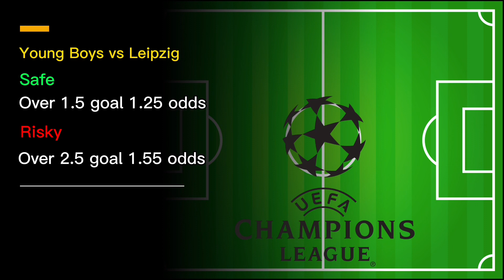Football Predictions Today 19/09/2023 | Soccer,BETTINGTIPS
Champions Legaue Predictions 19/09/2023
PSG vs Dortmund champions league benfica vs SALZBURG champions league
lazio vs ATLETICO MADRID CHAMPIONS LEAGUE
MAN CITY VS STELLA ROSSA BAYERN MUNICH VS MANCHESTER UNITED
MILAN VS NEWCASTLE
REAL SOCIDED VS INTER
FEYENOORD VS CELTIC
BARCELONA VS ANTWERB
SHAKHTAR DONETSK VS PORTO YOUNG BOYS VA LEIPZIG
BRAga Vs Napoli
Real madrid vs union berlin
1© Bet 1-4 Games Per Slip To Increase Chances Of
Winning O
Bet of the day 4.90 odds
The content contained in this video is provided for informational and entertainment purposes only.